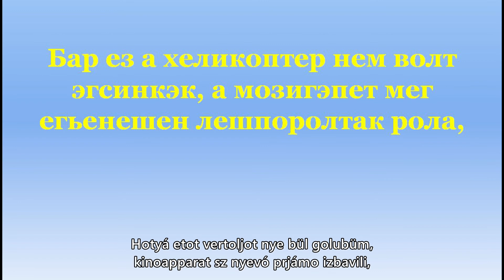Zsóbija meg a többiek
VM ≠ 995!!
MTK VM-hez sincs köze...